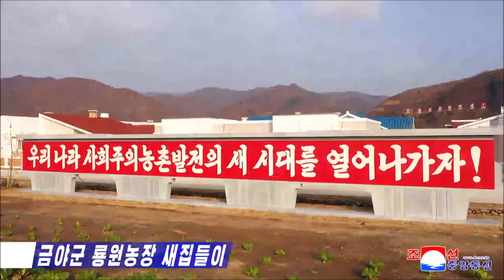Hundreds of Houses Built in Countryside [DPRK News | Korean]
Hundreds of dwelling houses were wonderfully built at crop-raising workteams Nos. 1 and 2 of the Ryongwon Farm in Kumya County and crop-raising workteam No. 3 of the Mundong Fruit Farm in Pukchong County of South Hamgyong Province and the village in the seat of the Togam Farm of Kaesong City.

Meetings were held on the spot before people moved into new houses.

Present there were Ri Jong Nam, Chief Secretary of the South Hamgyong Provincial Committee of the Workers' Party of Korea, Choe Kyong Nam, Chairman of the Kaesong City People's Committee, officials concerned, builders, officials and employees of the relevant units that contributed to the construction and agricultural workers of the Ryongwon Farm, the Mundong Fruit Farm and the Togam Farm.

After the meetings, inhabitants moved into their new houses amid the congratulations of officials and other people.